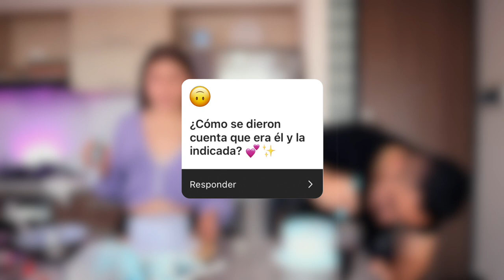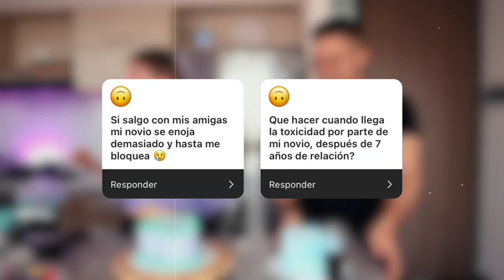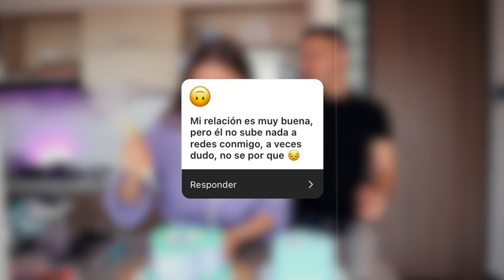CONVIRTIENDO un pastel de Super en un 💖 Pastel de PINTEREST 💖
Helouuuu! en este video vamos a recrear pasteles de Pinterest y creo que no nos salió tan mal para ser la primera vez. También es una idea para una cita en San Valentin

• Qué camara utilizo:  Canon M50 Mark II
• Objetivo: Canon 50mm
• Con qué edito mis videos: Final Cut Pro